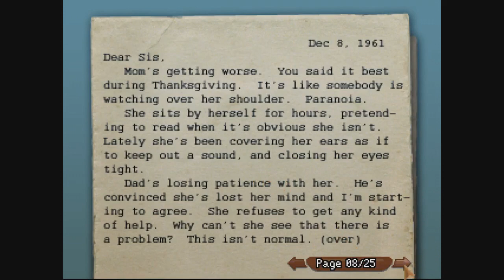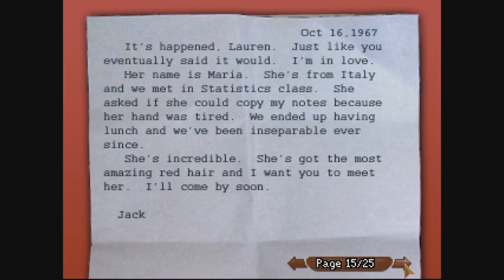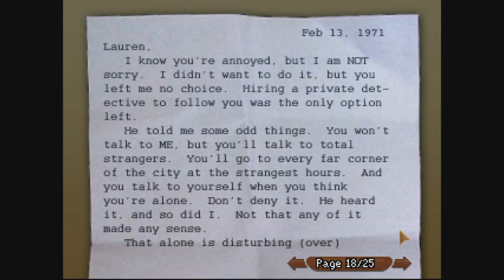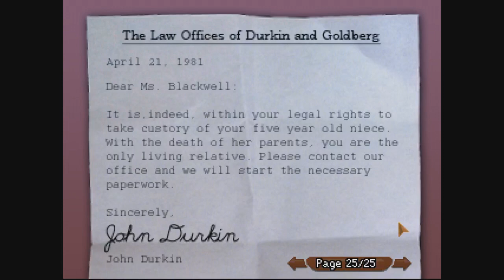Blackwell Legacy #2 - I Didn't Lie! Oh, Just Screw It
A new Let's Play of Blackwell Legacy, game one in the four part Blackwell Bundle. Come along for an intriguing game with excellent voice acting. We'll discover the story of this point and click mystery adventure game together.

The Blackwell Bundle contains all four games. Blackwell Legacy, Blackwell Unbound, Blackwell Convergence, and Blackwell Deception